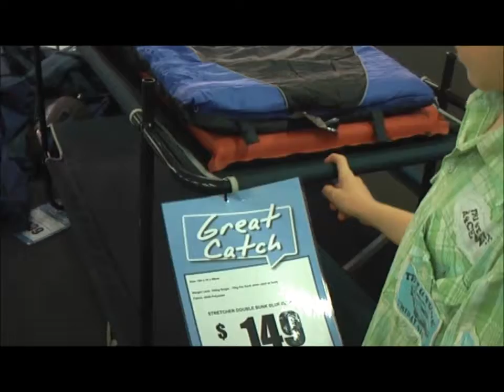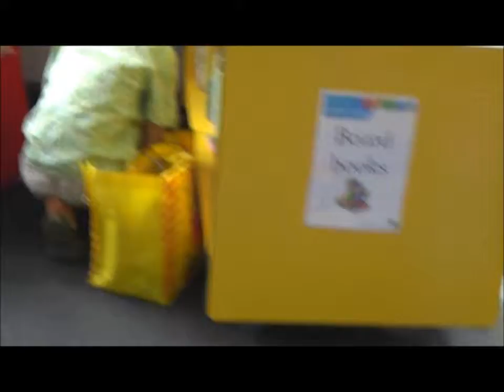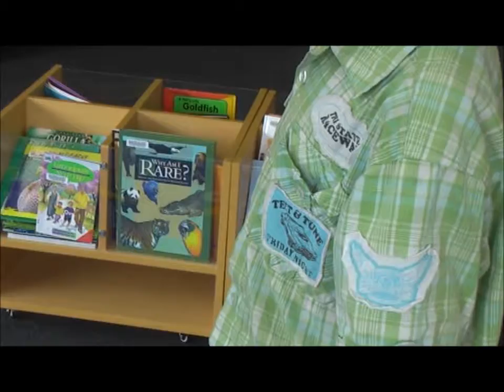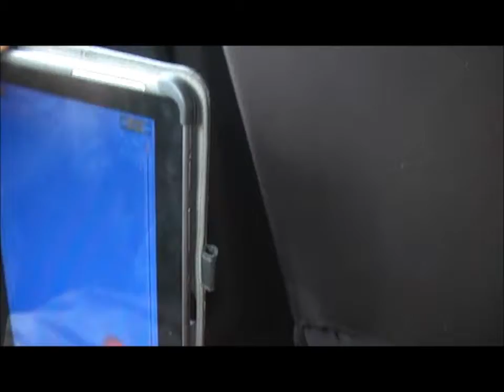New Life on the Road - out n about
- out n about for the day. Went to BCF (boating,camping, fishing) and to the library